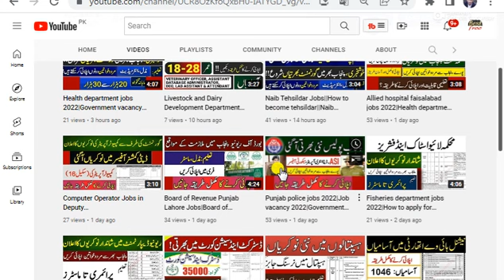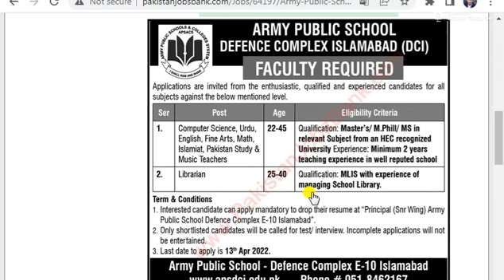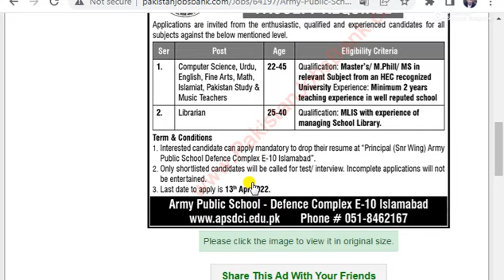Army public school vacancy 2022|Army public school vacancy 2022 how to apply|Government vacancy 2022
Army Public School Defence Complex Islamabad Jobs 2022 April Teaching Faculty & Librarian Latest
army public school vacancy 2022 how to apply
government vacancy 2022
army public school vacancy 2022 eligibility
how to join army public school
how to join army public school as a teacher
army public school vacancy last date
army public school jobs 2022
army public school vacancy 2022 job location
how to fill army public school application form online 2022